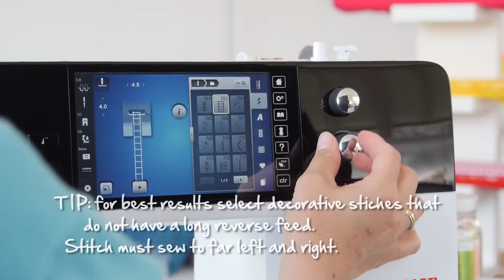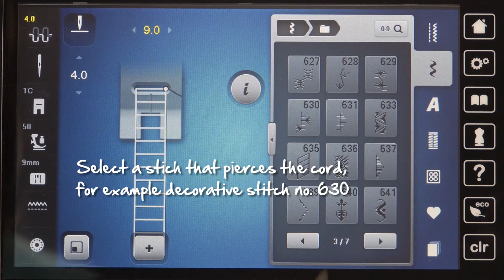BERNINA accessorios - Spanish hemstitch #47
En este video de instrucciones aprenderás a utilizar el excelente accesorio nº47 de vainica española en combinación con el prensatelas nº20 y 20C de BERNINA, con el fin de hacer una perfecta vainica en un abrir y cerrar de ojos. Nuestro video ofrece una visión detallada de cómo se ensamblan los componentes de este accesoriio en tan sólo unos sencillos pasos, y lo que hay que tener en cuenta para asegurar la costura sin problemas. También le damos muchos consejos útiles. El resultado es una hermosa vainica precisa con una separación bien definida .
Puedes encontrar más información acerca de nuestra amplia gama de accesorios para BERNINA